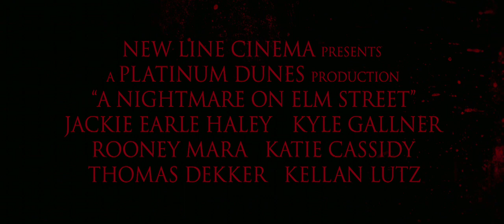A Nightmare on Elm Street - Trailer 1 [HD] *NEW*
A re-imagining of the horror icon Freddy Krueger, a serial-killer who wields a glove with four blades embedded in the fingers and kills people in their dreams, resulting in their real death in reality.